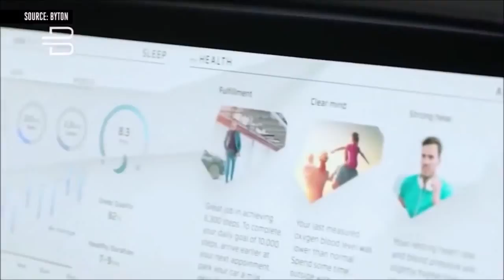Byton's Electric SUV concept charges the car in 30 minutes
Byton's presentation at CES for its first electric car.yton engineers gave a more detailed picture of the car, which the company plans to put into production in late 2019.This electric car will pack in technologies that are likely be to crucial in the next decade. Not only will it have 5G connectivity, it will also be able to drive itself.